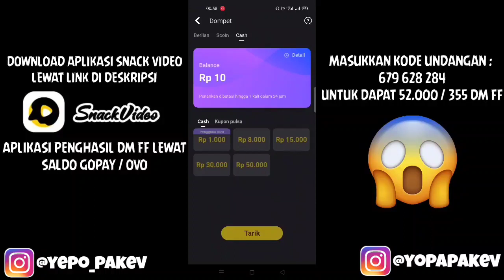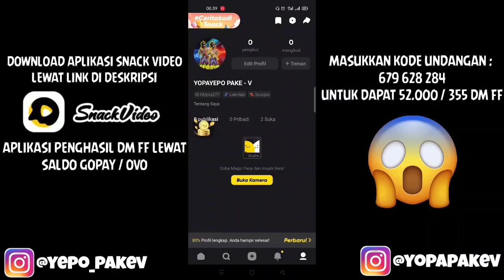🔥FREE FIRE❗CARA DAPAT EMOTE STREET FIGHTER & EMOTE RAMPAGE - GARENA FREE FIRE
HALLO GUYS DIVIDEO KALI INI GUA AKAN BIKIN KONTEN CARA DAPAT EMOTE STREET FIGHTER DAN EMOTE RAMPAGE TERBARU 2021 DI GAME FREE FIRE TENTUNYA JIKA INGIN TAHU KODENYA ITU APA AJA GAMPANG TONTON SAMPAI HABIS VIDEONYA !!